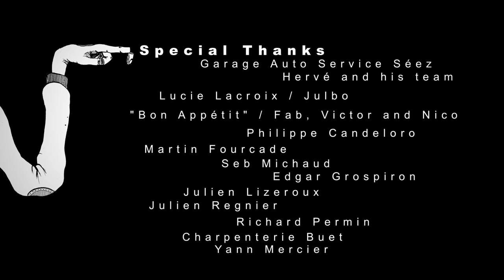RANCHO WEBSHOW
Découvrez la toute nouvelle websérie "Rancho Webshow" réalisée par Enak Gavaggio, athlète du teamlesarcs.